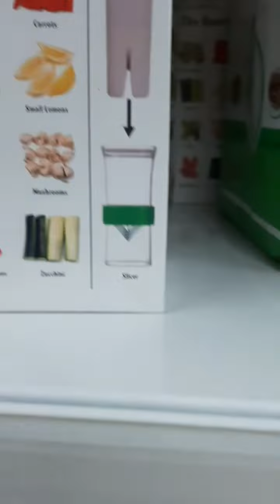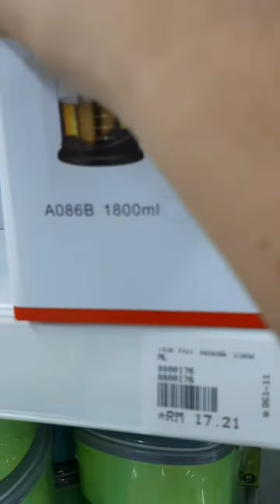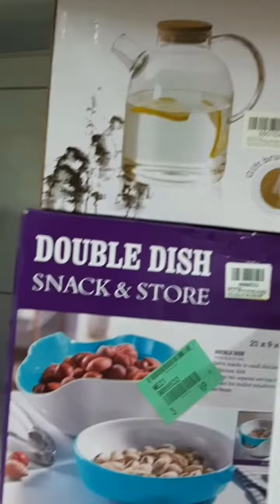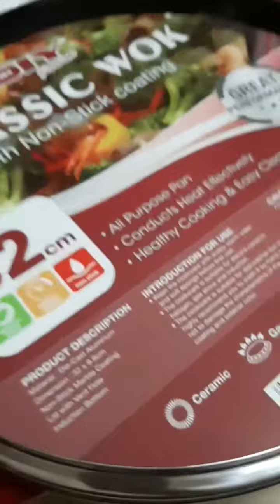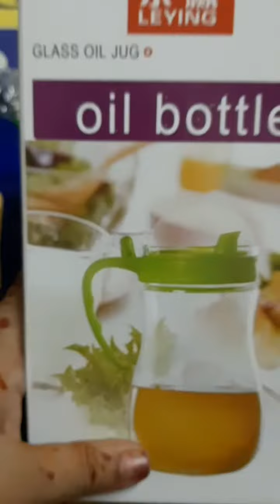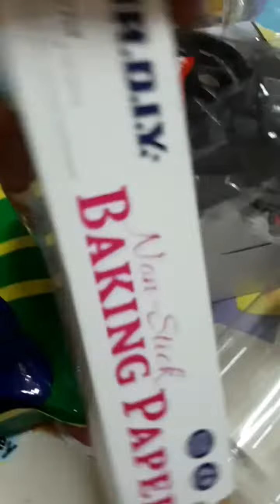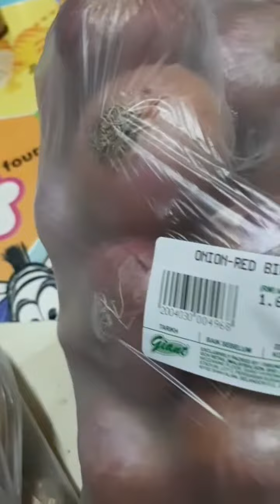আজকের দিন কেমন কাটলো আমার || কি কি শপিং করলাম ||What a shopping today